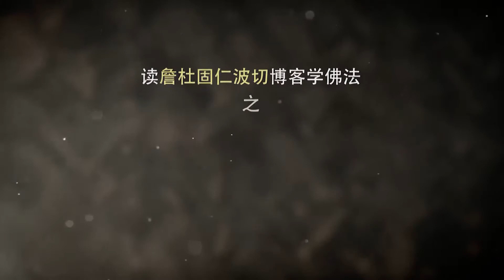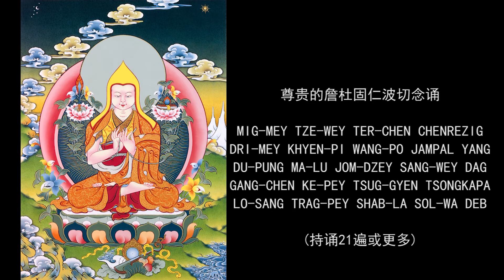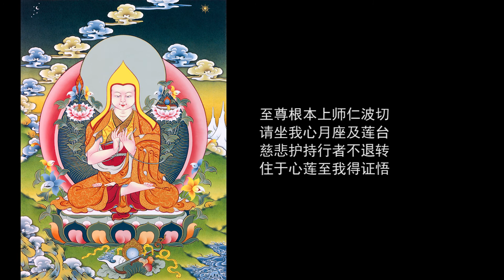《金泽》（六之四）——读詹杜固仁波切博客学佛法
我们能透过依止、供养、观想和念诵金泽的心咒来累积功德。有了这些功德，金泽才能启动我们的善业和阻止恶业的显现。当金泽阻止我们的重大恶业显现时，并不意味着这些恶业已经消除，祂只是暂时延缓恶业显现，好让我们有机会净化这些恶业，直到它消失或完全被净化到无法再对我们造成伤害的程度。

在2001年的时候，我根本无法想象我会像今天这样深入佛法事业。当时我刚在新加坡获得工程硕士学位并开始工作，也就在那那时，我遇见了上师詹杜固仁波切。在出席仁波切的几次开示后，仁波切给我留下的印象非常深刻，然后我就开始着手为仁波切和他的佛教团体克切拉建立网站，并为仁波切录制开示视频，然后放上Youtube与全世界分享。遇见上师詹杜固仁波切是一次彻底改变我的人生的机遇，我从来不知道佛法可以以如此非传统但又不失精髓的方式呈现给世人的。

我自认非常幸运能够亲近上师，因为那样我就有机会目睹佛法在现实生活中实践，同时对我来说也是个挑战，因为我也必须24/7在自己的生活中实践佛法。仁波切以此打破了我顽固的思想和旧有的框框，也就是那些只注重外在形式的“佛法”。在现今的世界，虽然人们物质上丰裕了，但内心却比以前更加空虚和茫然，导致他们不快乐甚至忧郁。

能够解决问题的是通过灵修，而詹杜固仁波切正是能通过开示博文和视频把古老的佛法智慧呈现给现代人的一位珍贵上师。因此我希望能把仁波切的博客跟全世界分享，好让人们在人生中找到意义，并踏上通往彻底解脱自在的灵修道路。这篇博文会定期增添新视频，请大家不时回来浏览。

罗胜彪讲法师 合十